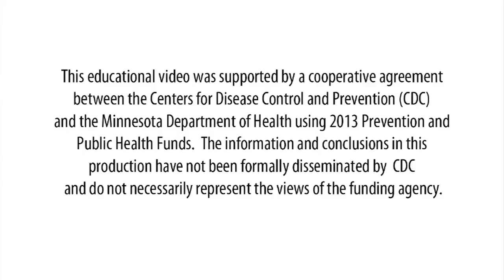HPV Vaccine: It's Valuable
Promotion for HPV vaccines by the Minnesota Depatment of Health, why they are valuable.

You can get more information about the HPV Vaccines at:  wevaxteens.org